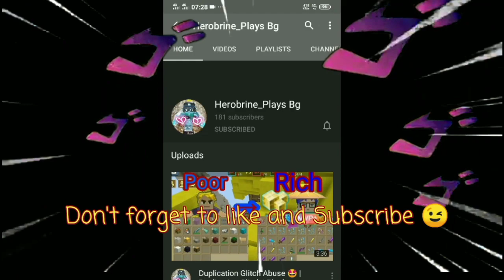Blockmango Skyblock New Duplicate Glitch || 100% Works!! | 2.33.1 | 🤩 Duplication Glitch